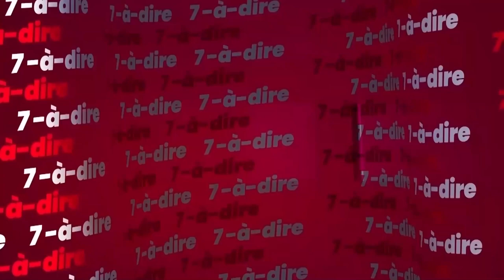7-à-dire | Assurances : un pilier de la prévention des risques (partie 1)